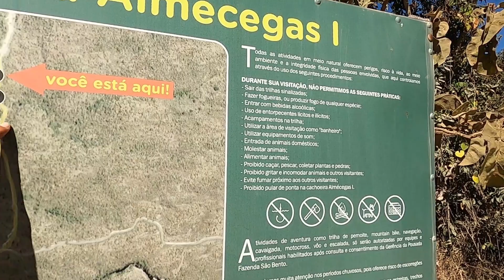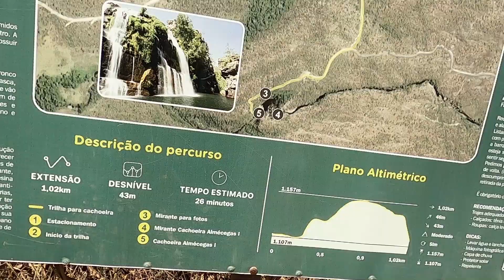EXPEDIÇÃO CERRADO - CACHOEIRA ALMÉCEGAS EP 05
Fala galera do  canal MUNDO BIG TRAIL,  mais um episódio da EXPEDIÇÃO CERRADO e dessa vez fomos conhecer a belíssima cachoeira almécegas em Alto Paraíso - GO...